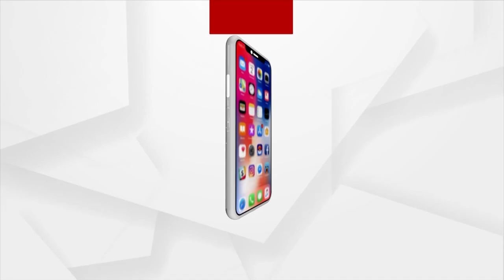Lady Blackmailer Case | I Will Give All Evidence, Will Not Spare Anyone, Says Archana Nag